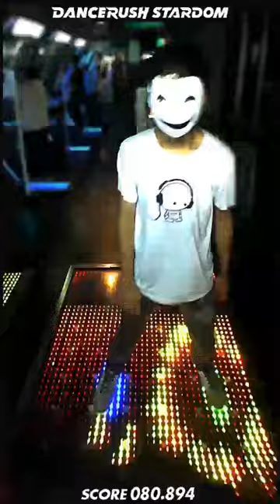【ダンスラッシュ】リハビリ「Mandrake / nagomu tamaki」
まんだらけ